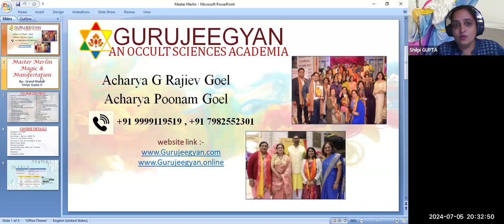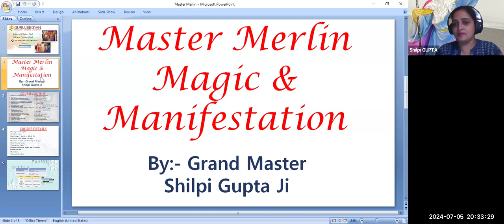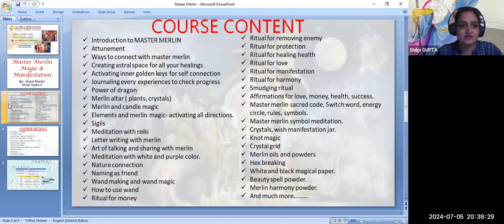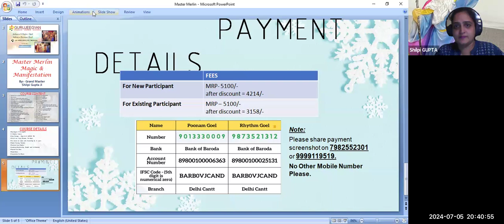Master Merlin Magic & Manifestation Free Session ||The Master Of Magic: Unleashing Merlin's Powers!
Introduction to MASTER MERLIN
Attunement
Ways to connect with master merlin
Creating astral space for all your healings
Activating inner golden keys for self connection
Journaling every experiences to check progress
Power of dragon
Merlin altar ( plants, crystals)
Merlin and candle magick
Elements and merlin magick- activating all directions.
Sigils
Meditation with reiki
Letter writing with merlin
Art of talking and sharing with merlin
Meditation with white and purple color.
Nature connection
Naming as friend
Wand making and wand magic
How to use wand
Ritual for money
Ritual for removing enemy
Ritual for protection
Ritual for healing health
Ritual for love
Ritual for manifestation
Ritual for harmony
Smudging ritual
Affirmations for love, money, health, success.
Master merlin sacred code, Switch word, energy circle, rules, symbols.
Master merlin symbol meditation.
Crystals, wish manifestation jar.
Knot magic
Crystal grid
Merlin oils and powders
Hex breaking
White and black magical paper.
Beauty spell powder.
Merlin harmony powder.